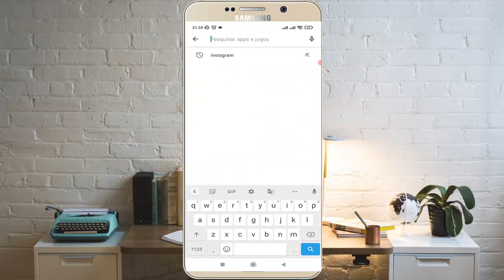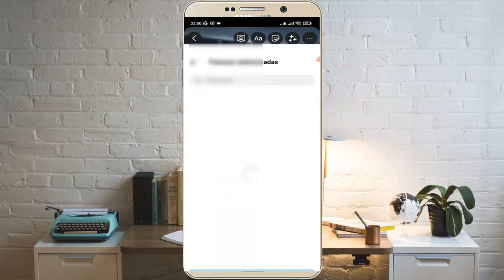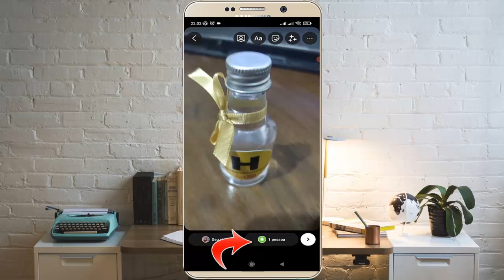COMO EDITAR LISTA DE MELHORES AMIGOS NO INSTAGRAM 2022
COMO EDITAR LISTA DE MELHORES AMIGOS NO INSTAGRAM 2022, nesse vídeo eu te mostrar como você faz para editar a lista dos melhores Amigos no Instagram de um jeito bem Simples e Fácil, confira aqui no video o passo a passo.